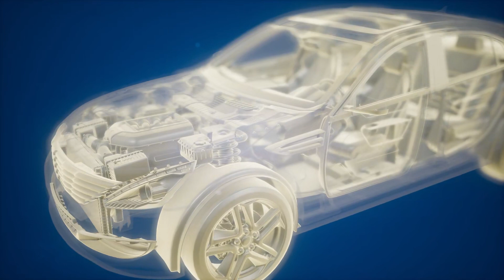Vô Địch Hắc Quyền Audio Trọn Bộ - Chương 1 | Đại Đại Vương Đô Thị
Truyện: VÔ ĐỊCH HẮC QUYỀN Tập 1
Tác giả: Đại Đại Vương
Thể loại: Đô Thị